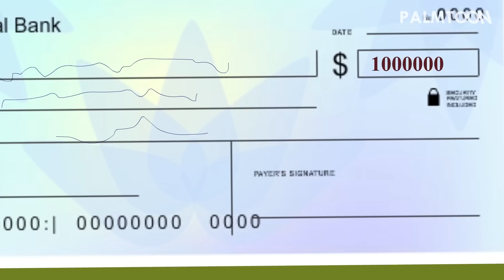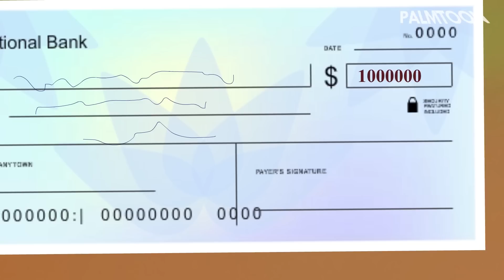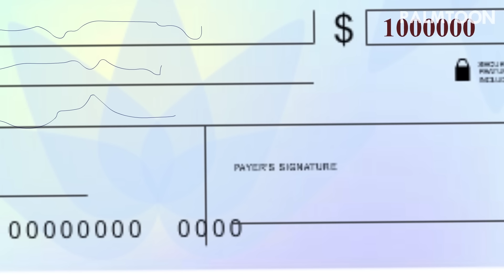चतुर बेटा और ठग | HINDI KAHANIYA | HINDI STORIES | KAHANI | CARTOON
किसान का चतुर बेटा और ठग | HINDI KAHANIYA | HINDI STORIES  | KAHANI |  CARTOON

इस कहानी में, एक किसान का बेटा होता है जो बहुत चतुर होता है और उसकी बुद्धि बहुत तेज होती है। वह अपने पिता के साथ कृषि का काम करता है और अपनी नई-नई तकनीकों का उपयोग करता है। उसे अपने गांव में सभी लोगों की प्रशंसा मिलती है।

एक दिन, उसे एक ठग मिलता है जो उसे धोखा देता है। इसके बाद से, वह ठग को पकड़ने के लिए अपनी बुद्धि का उपयोग करता है। उसकी चालाकियों के दम पर, वह ठग को पकड़ता है और उसे न्यायपालिका के सामने ले जाता है।

In this story, there is a farmer's son who is very clever and has a sharp mind. He works in agriculture with his father and uses his new techniques. He receives praise from all the people in his village.

One day, he meets a fraudster who tricks him. Since then, he uses his intelligence to catch the fraudster. With his cunning, he catches the fraudster and brings him to justice in front of the court.

Hindi kahaniya
Hindi stories
Indian folktale
Hindi literature